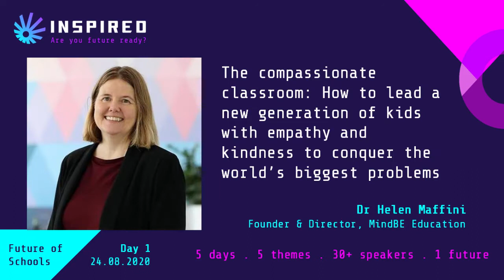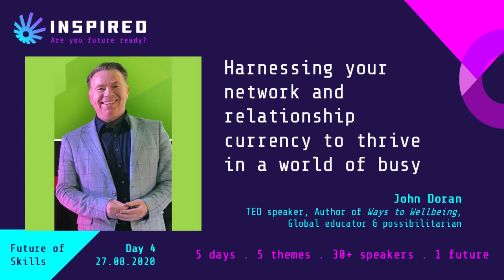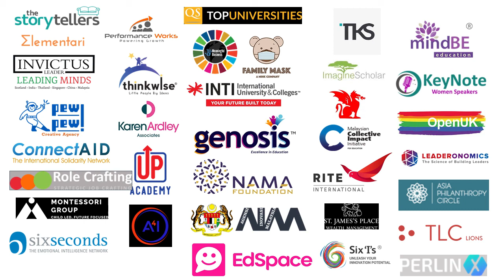Inspired: Are you future ready - Speakers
The online conference not to be missed! Inspired: Are You Future Ready? will help you find your edge in today’s VUCA world. Themes covered include the future of schools, work, money, skills and sustainability.

As we move towards an ever-evolving future, the call for inspiration must reach the people it is intended to affect. This movement in mindset change will bring together a world-class lineup of speakers and engaging approaches which ensure that ideas and networks continue to be developed long after the conference itself.

With pre-recorded speaker interviews and tickets providing participants access to the conference videos for up to a year, our conference also offers flexibility for all parties to contribute and assimilate ideas at their own pace.